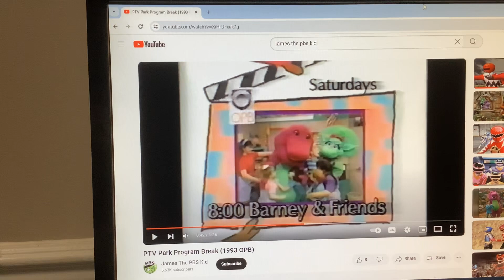Barney & Friends PBS